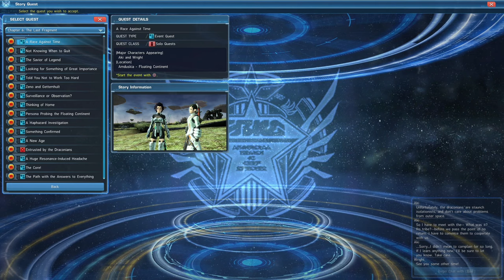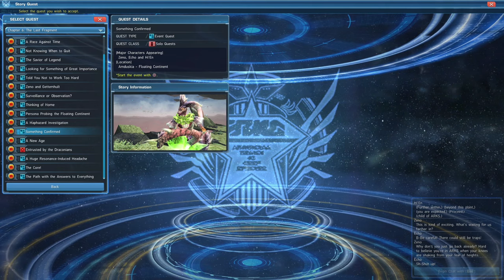MODO ULTIMATE Y TÉCNICAS COMPUESTAS | PSO2 NA